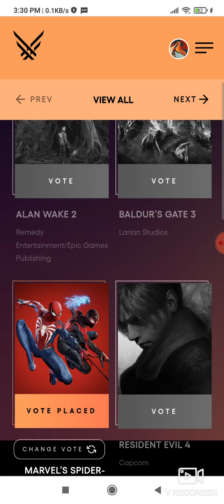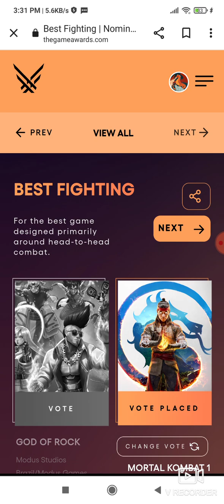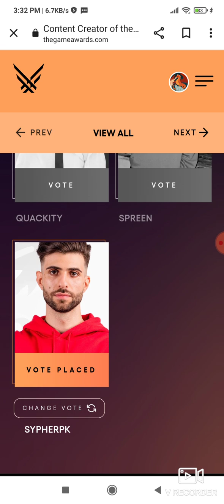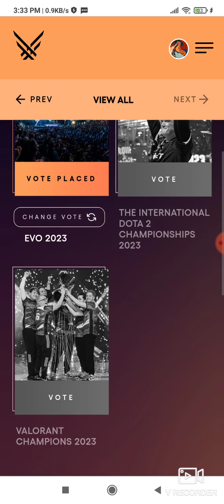showing you my game awards 2023 voting under 3 minutes 30 second..